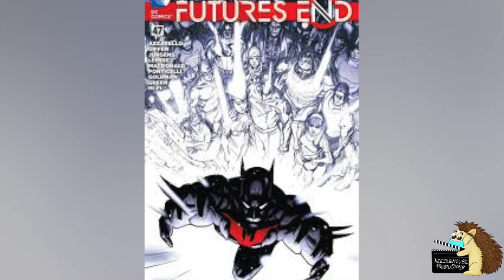Why Dick Grayson Isn't In Batman Beyond